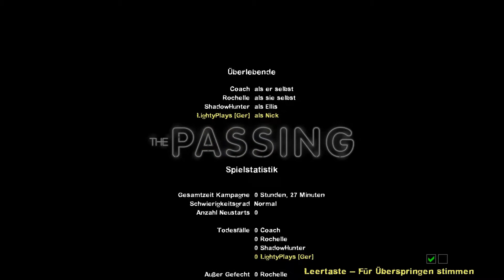Let's Play Left 4 Dead 2 [Uncut] - Die Brücke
Wichtige Infos in der Beschreibung!!